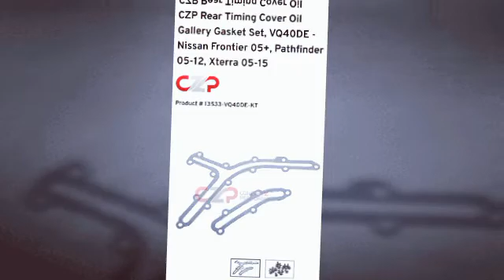تغيير شدادات الجنزير للمكينه وجازكيت مسارات الزيت لمكاين نيسان VQ35de و VQ40DE الجزء الأول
الجزء الأول تغيير شدادات الجنزير للمكينه وجازكيت مسارات الزيت لمكاين نيسان VQ35de و VQ40DE
البدايه تكون من
فك أهواز الرديتر
 فك الشوته
فك الثروتل
فك شدادات
فك مروحه مكينه
فك بكره مكينه
فك الهوايه
فك المروحه الكهربائيه